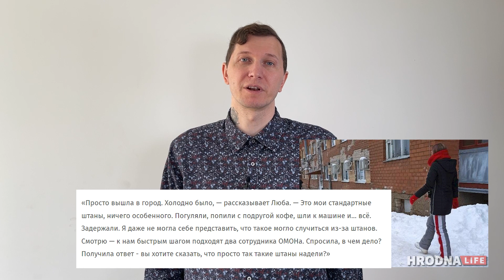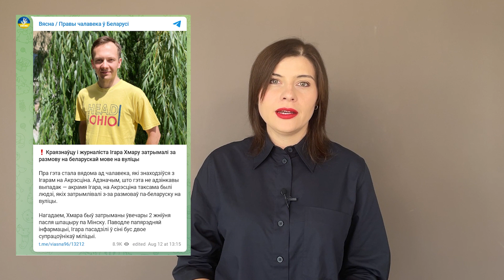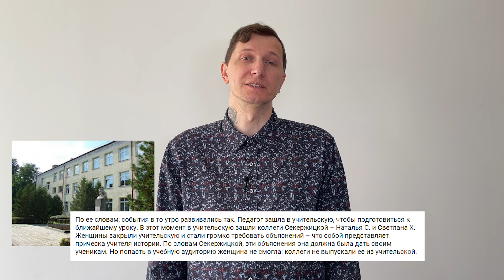Право на протест: самые абсурдные аресты в Беларуси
С момента начала масштабных репрессий в Беларуси более 30000 тысяч человек прошли через административные аресты, возбуждено более 4000 тысяч уголовных дел по политическим мотивам, 1320 человек признаны политическими заключенными. Порой, новость об очередном аресте трудно отличить от поста в сатирическом паблике – настолько нелепыми являются его причины. В нашем сегодняшнем выпуске мы собрали наиболее абсурдные уголовные и административные дела за последние 2 года преследования несогласных с режимом Лукашенко.